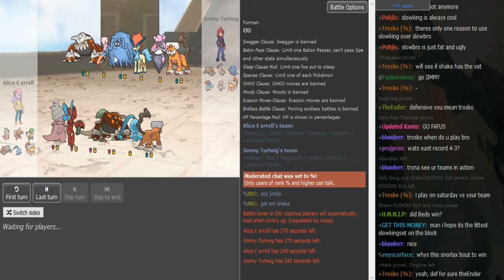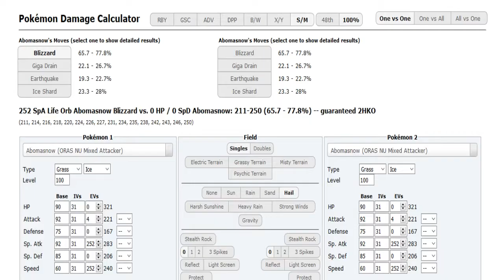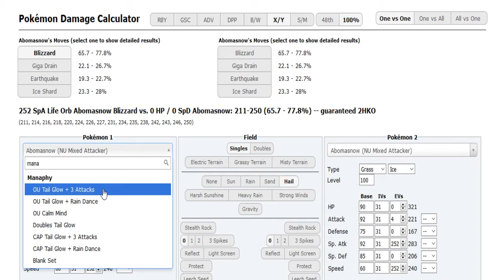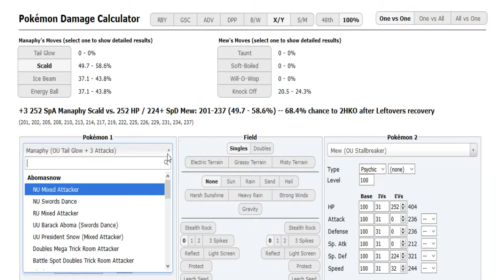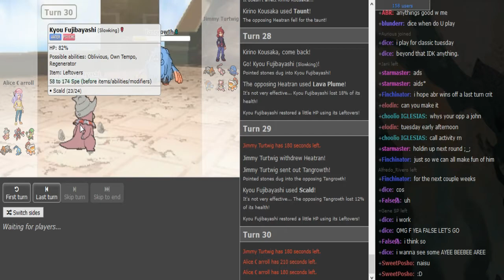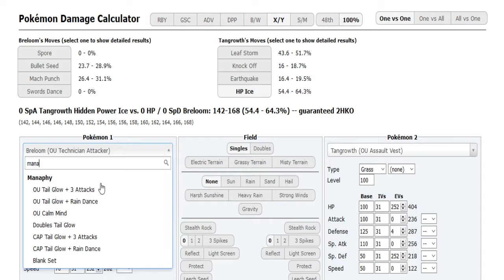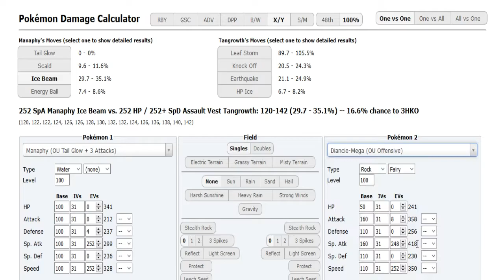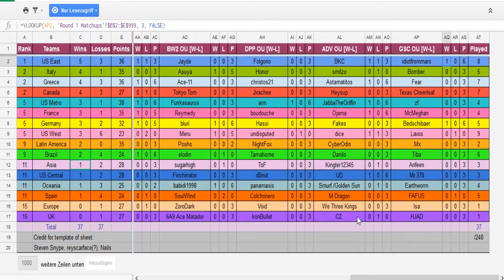World Cup of Pokémon XII-Round 1: -Tsunami- vs Jimmy Turtwig (ORAS OU) w/Dokkerich